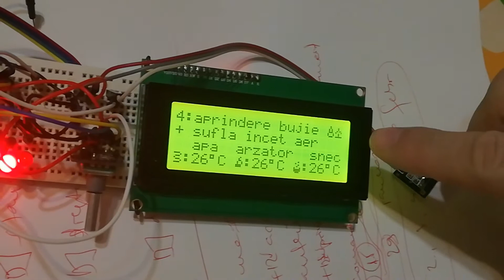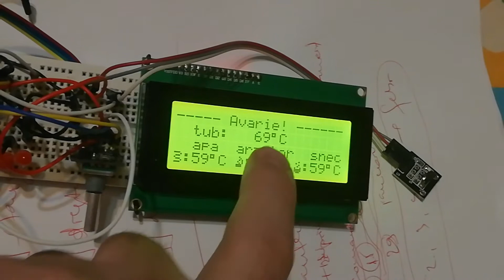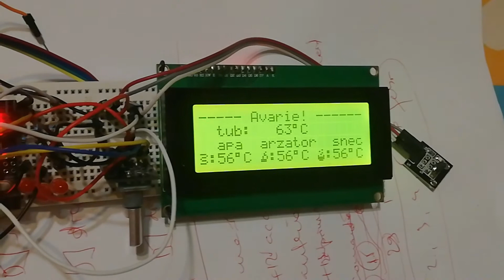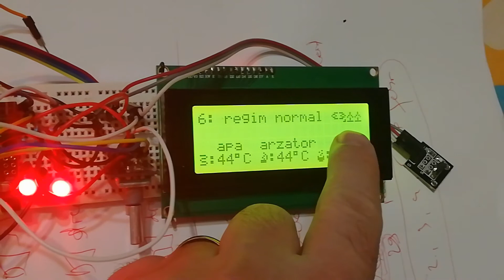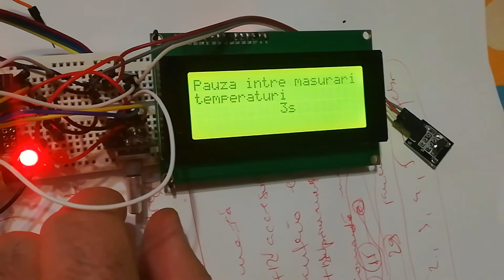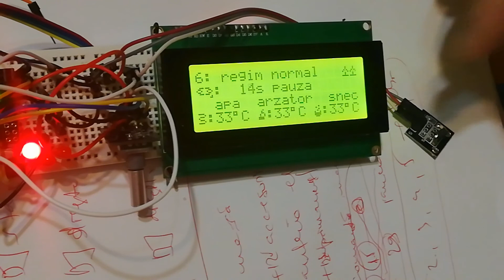automatizare cazan peleti (5)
o filmare mai completa... detalii in curand